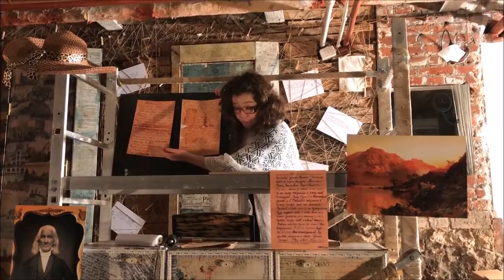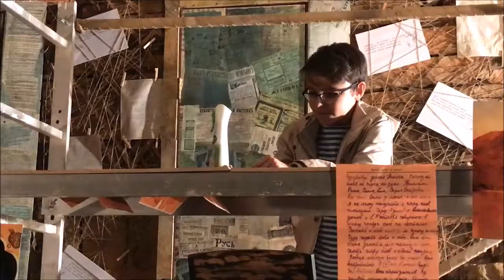Стихи уДачного костра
Группа пчёлы